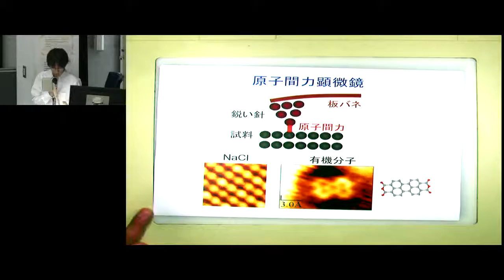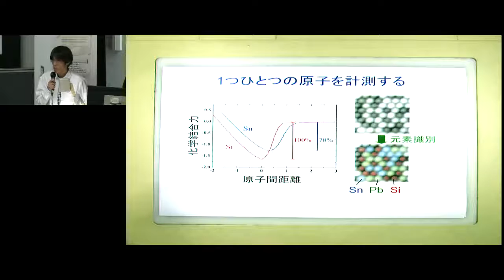東大新領域物質系入試説明会【柏キャンパス 2016/5/28】04杉本宜昭 准教授 研究室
東京大学　新領域創成科学研究科　物質系専攻